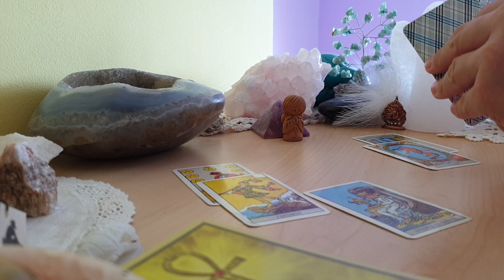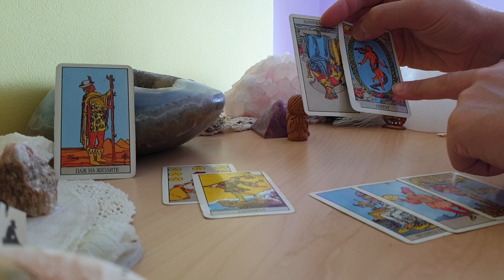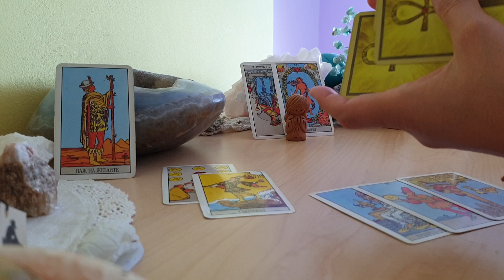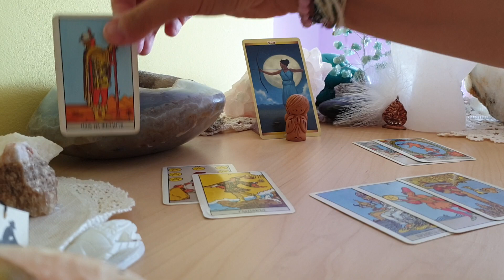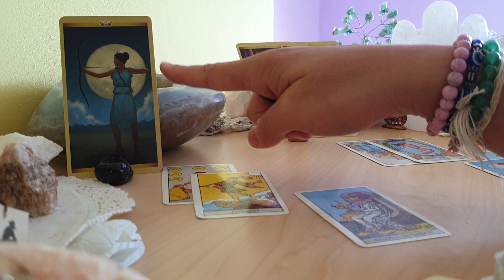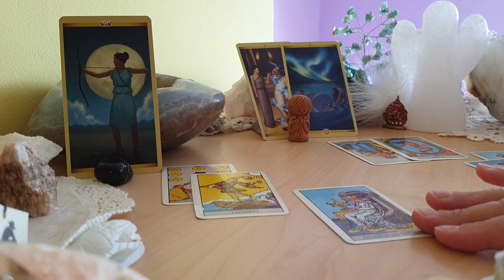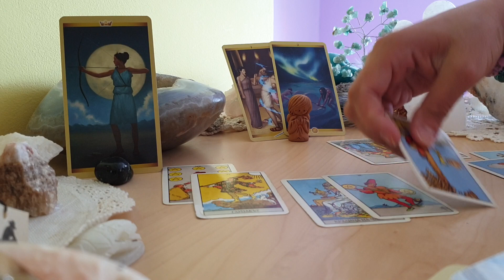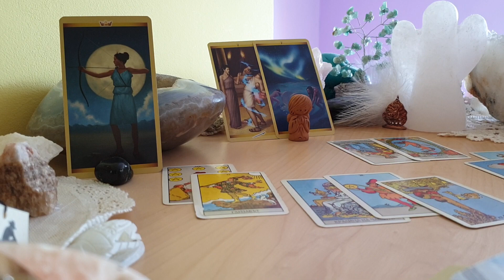What is Prince Harry's past, present and future love life?